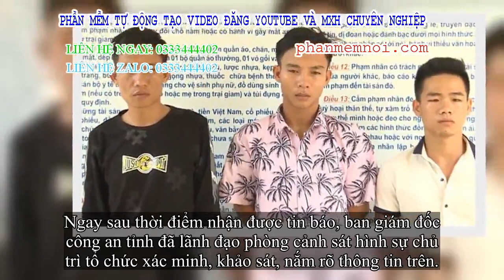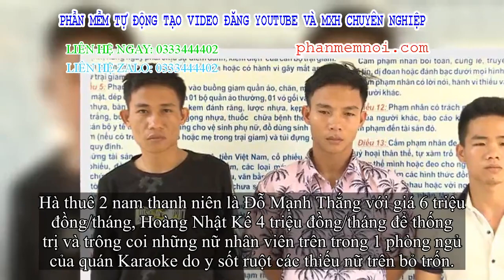✅ Bắt nhốt, còng tay vào giường nữ nhân viên quán karaoke nếu định trốn